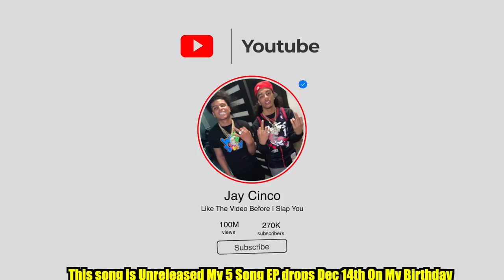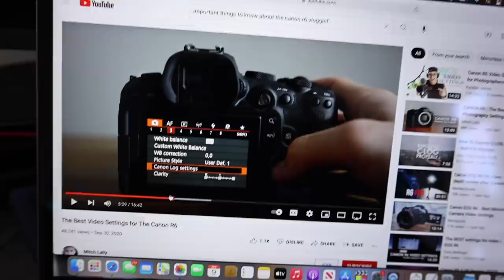MY LIFE JUST CHANGED FOREVER🤩🤩!! BIG SUPRISEEE Vlogmas Ep. 2 🎄☃️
Young Kid Trying To Make a Way for The City⭐️🖤
⬇️ I STREAM EVERYDAY FOLLOW ⬇️
                   STREAMING NOW!
‼️ YOUTUBE STREAMING CHANNEL ‼️

Jay Cinco - “30 Shots” ( Official Music Video - Directed By @Jaycincoo)